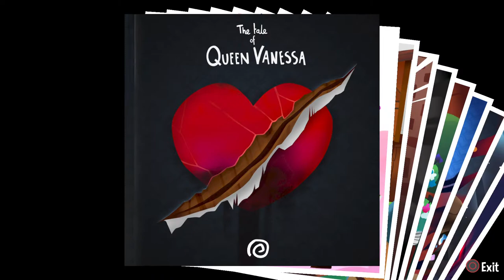a nigg in time #2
Doing stupid stuff for jrpgs again lmao  😔